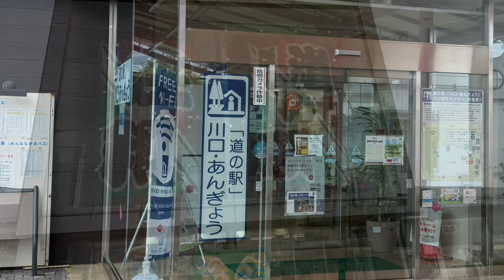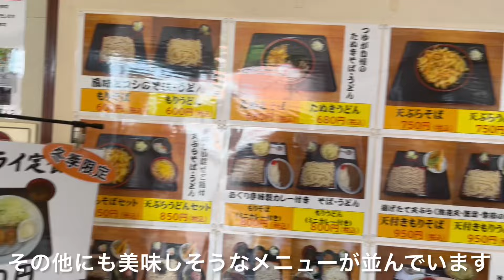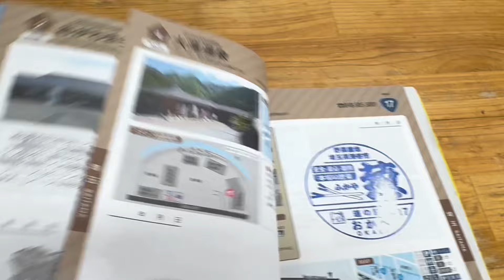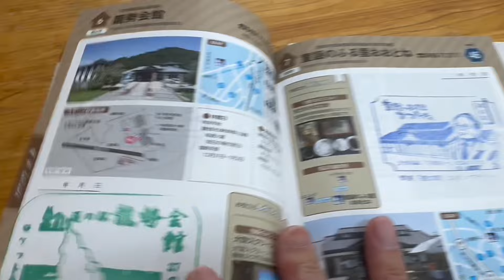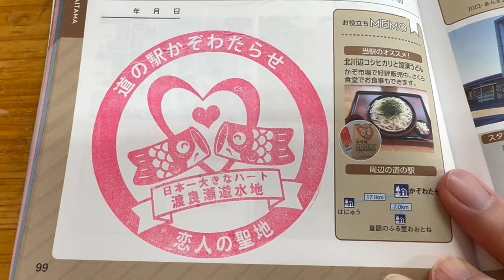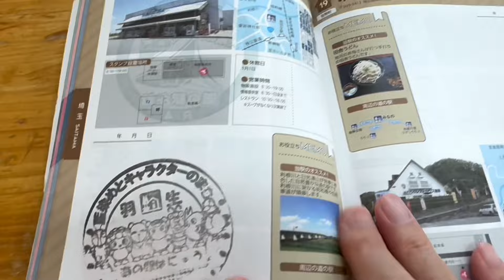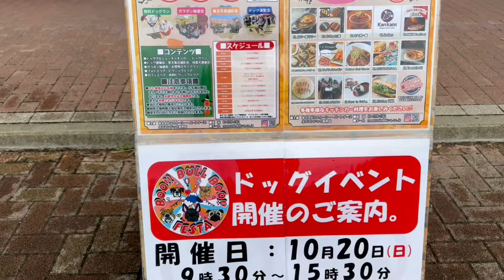スタンプブック完全制覇を目指して『3つの道の駅を巡る旅』埼玉県・道の駅シリーズ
今回の動画は、道の駅の紹介ではなく、川口・あんぎょう、庄和、アグリパークゆめすぎとの3つの道の駅を巡る旅です。
この目的は、2つ。一つは、2024年度版のスタンプブックに、まだスタンプが押されていない道の駅のスタンプを押すこと。もう一つは、アグリパークゆめすぎとの食堂、あぐり亭で、ブランド豚の味麗豚のとんかつ定食を食べること。
ちなみに、今回訪ねる3つの道の駅の紹介については、過去に動画をあげていますので、興味がある方は、そちらもご覧ください。